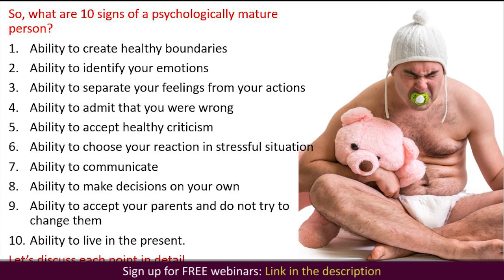How to accept criticism. How to handle criticism. How to take criticism.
How to accept criticism. How to handle criticism. How to take criticism. Elena Semenek, an online psychologist and a life coach for men and women.